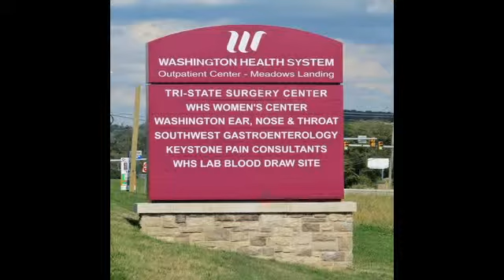80 Landings Drive Washington PA 15301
80 Landings Drive Washington PA 15301

Route 19 Exposure & Access*3 Spaces Available: 850 sq ft, 1650 sq ft & 3000 sq ft*Elevator*Build Out Allowance $30/sq ft*Existing Practices: Surgical Center, Woman's Center, ENT & GI*Ideal for Dentist, Phys Therapy or Medical Supply*50,000 sq ft in Total*Call for Private Appointment*10 Year Lease Preferred*Triple Net Lease*Lease Price of $30.50/sq ft is All Inclusive (Base Price $19.50/sq ft + CAM/Pass Through = APPX $30.50/sq ft)